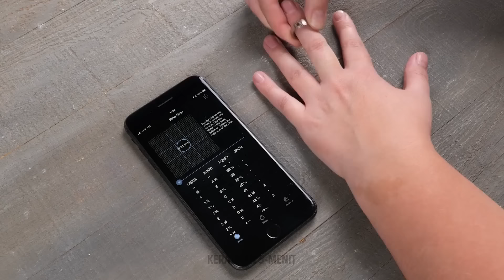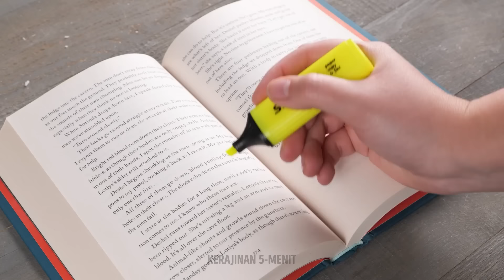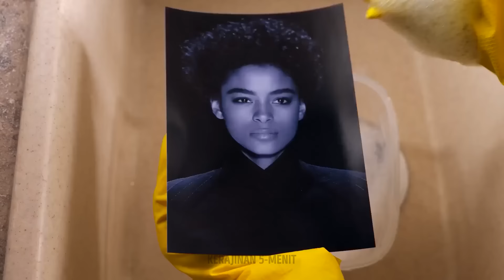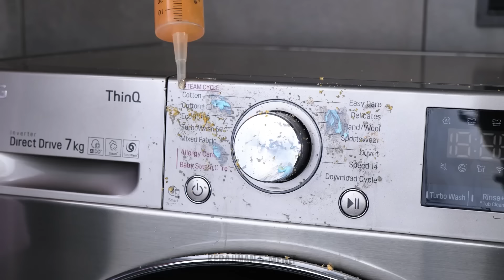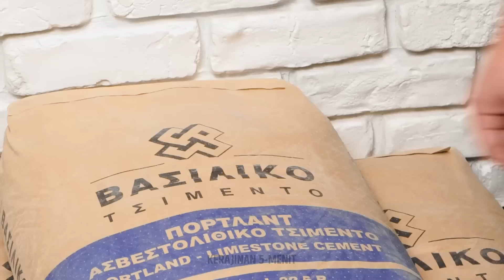Peretasan Rumah Jenius Untuk Setiap Kesempatan yang Membuat Hidup Lebih Mudah 😎🤩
Kami sangat senang bisa berbagi beberapa trik jenius di rumah yang akan membuat hidup Anda jauh lebih mudah! 😎🤩 Dalam video ini, kami telah mengumpulkan kumpulan tips dan trik yang akan merevolusi cara anda melakukan tugas-tugas sehari-hari di rumah. Mulai dari mengatur dan membersihkan hingga memasak dan proyek-proyek DIY, kami siap membantu anda! 🎉 TIMESTAMPS: 00:02 - Peretasan acak untuk orang pintar 00:30 - Apa yang harus dilakukan dengan battaries berukuran salah 00:45 - Peretasan pakaian pintar 01:05 - Peretasan pembersihan yang keren